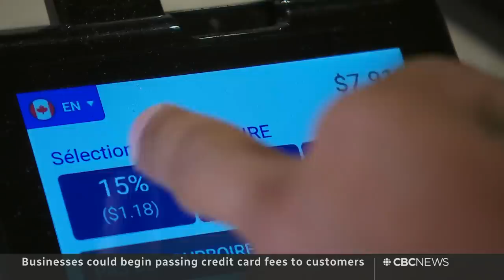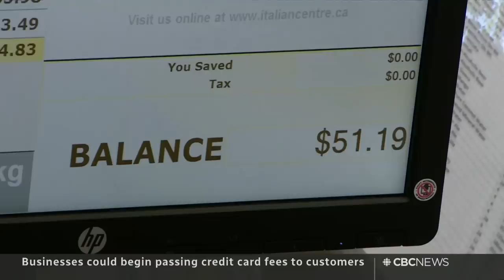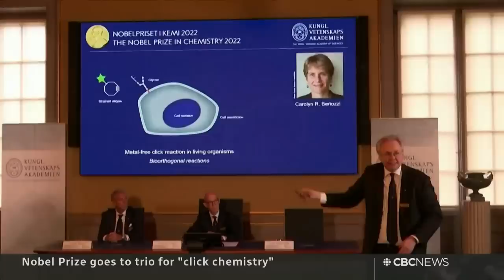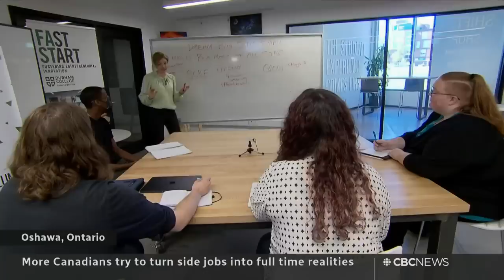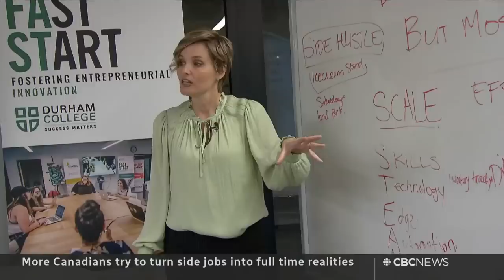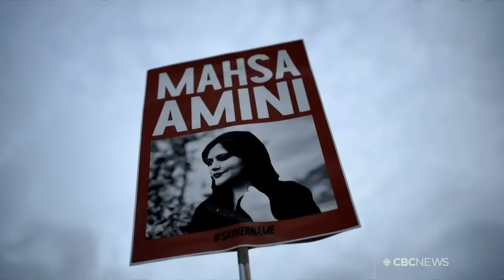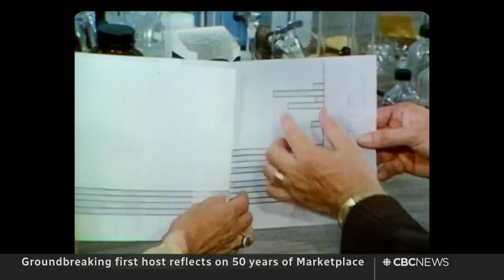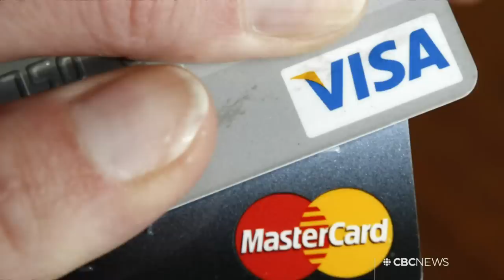CBC News: The National | Pakistan relief, Hockey Canada, Credit card fees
Oct. 5, 2022 | An urgent need for more aid in flood-ravaged Pakistan as the UN warns of a "second wave" of disaster. Brands pull sponsorships from Hockey Canada as the calls for resignations get louder. Plus, why paying with a credit card could soon cost you more.

00:00 The National for Oct. 5, 2022
00:56 Urgent need for aid in flood-ravaged Pakistan
06:00 Tim Hortons pulls Hockey Canada sponsorship
08:50 Changes to credit card fees rules in Canada
11:09 N.S. power outages persist after Fiona
11:42 President Biden visits Florida after Hurricane Ian
14:04 B.C. drought leave thousand of dead salmon
16:26 UPC to choose replacement for Jason Kenney
16:57 Loblaws using self-driving delivery trucks
19:44 Nobel Prize goes to trio for 'click chemistry
20:12 Blue Jays post-season returns to Canada
22:30 Alec Baldwin settles Halyna Hutchins' family
23:30 Maggie Haberman on new Trump book 'Confidence Man'
33:37 Turning a side hustle into a full-time reality
40:08 Host reflects on 50 years of Marketplace
43:38 The Moment | New Brunswick pumpkin house